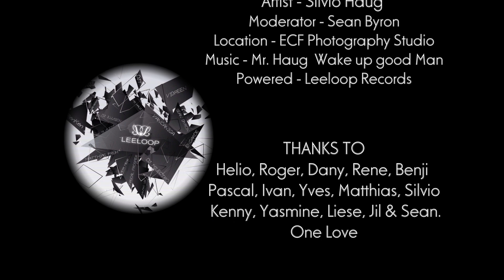Mr. Haug bei Leeloop Couch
Leeloop Couch mit Mr. Haug